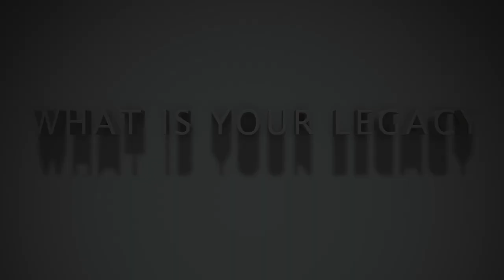Pep Williams "Legacy" Trailer 23'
This video is about  Pep Williams "Legacy"  Trailer 23'